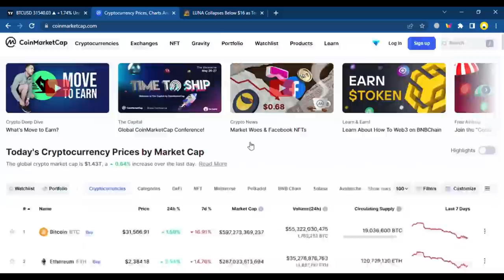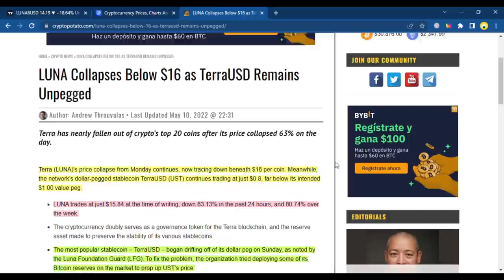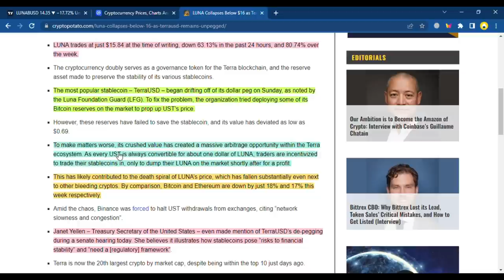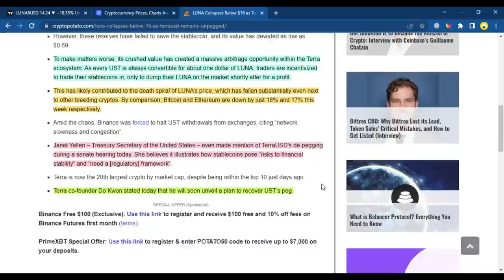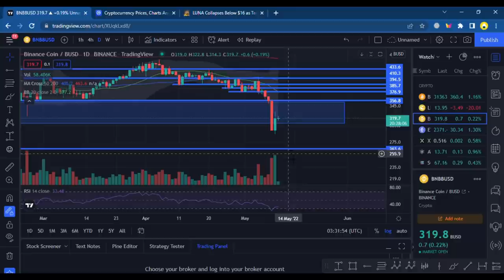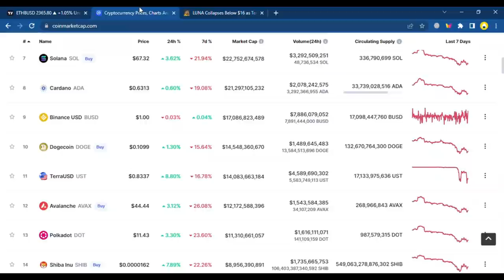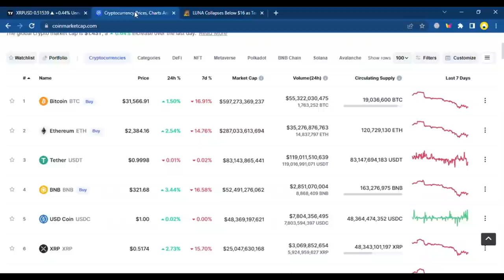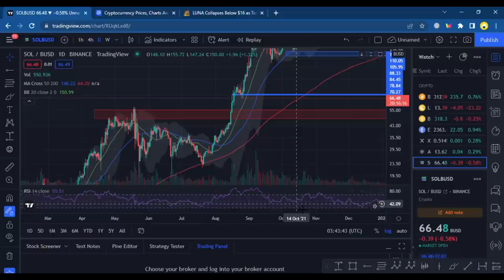BITCOIN RESET CYCLE KE $ 21K ATAU REVERSAL DI $ 30K ? BAHAS UPDATE TERRA LUNA CRASH LAGI 50 % !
PROMO FLASH CASHBACK BYBIT ADA DISINI !

PRIMEXBT :

KODE : ToshiCrypto